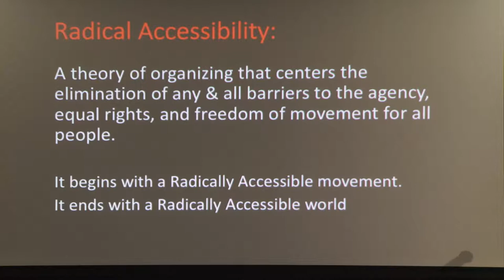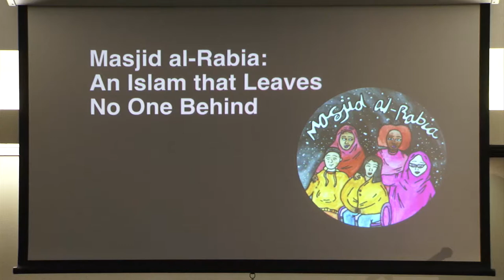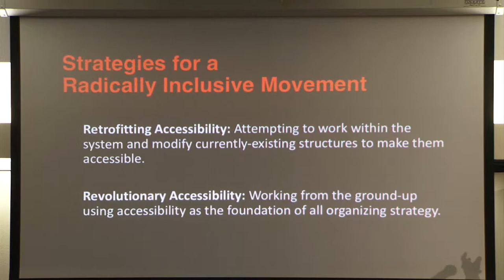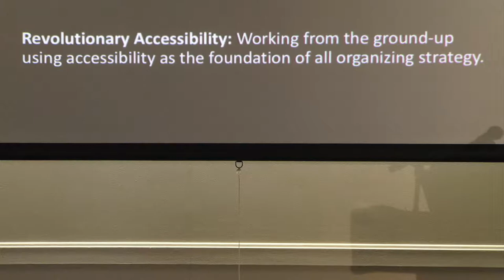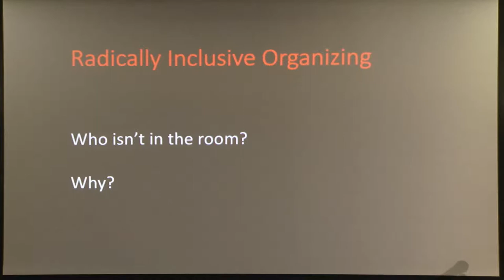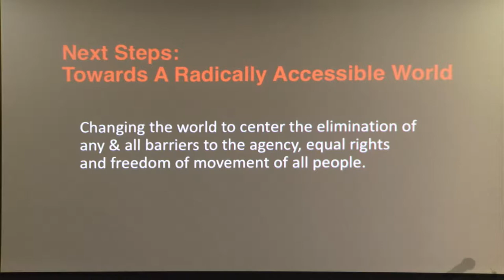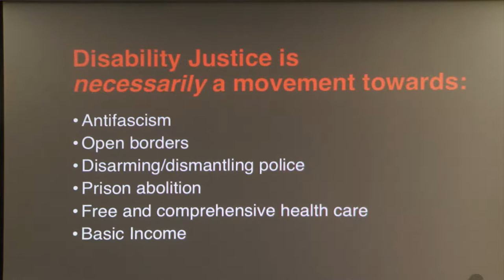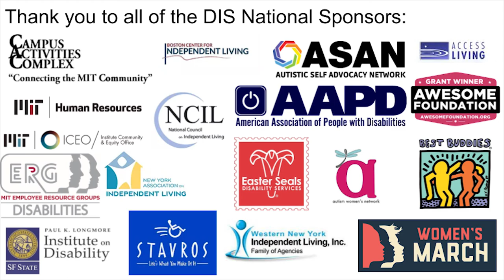DIS2018: Mahdia Lynn "Radical Accessibility: A Dis/Abled Organizers' Manifesto"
The Disability and Intersectionality Summit 2018 National conference (DIS2018) took place on Saturday October 13th at Massachusetts Institute of Technology (MIT) in Cambridge, MA.

This is Mahdia Lynn, "Radical Accessibility: A Dis/Abled Organizers' Manifesto"

For more information on the Disability and Intersectionality Summit and its organizers

The filming, captioning, video edits and production of all the presentations for DIS 2018 was made possible by MIT Video Productions. We would like to thank MIT Audio Visual Services, MIT Campus Activities Complex, MIT Disability ERG, and MIT Human Resources for their support, coordination, and sponsorship of DIS2018.